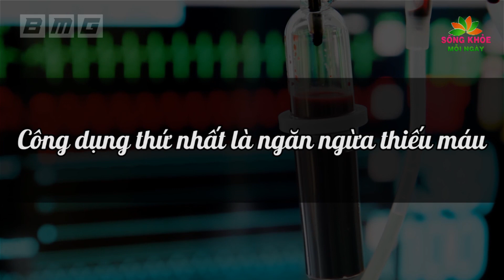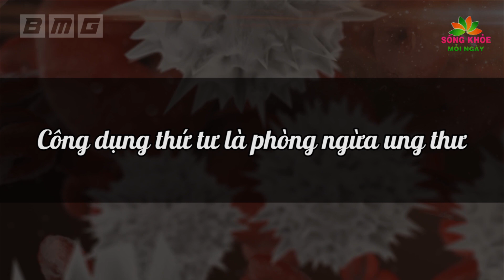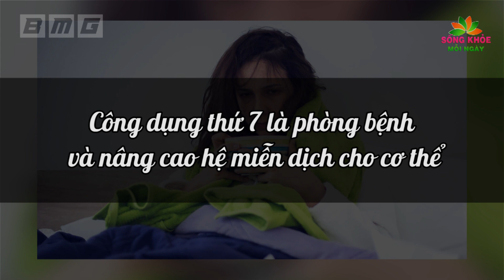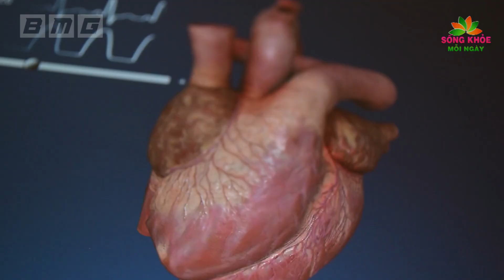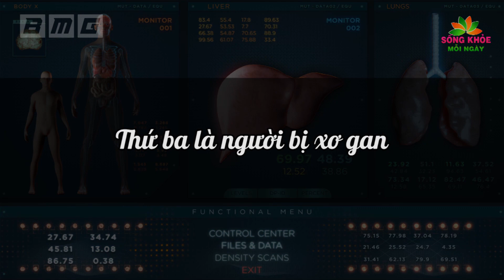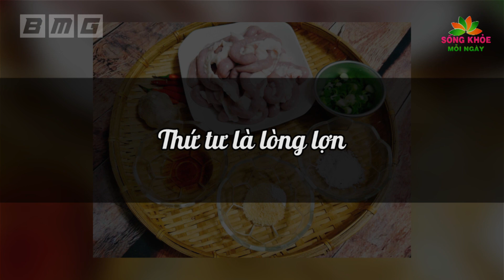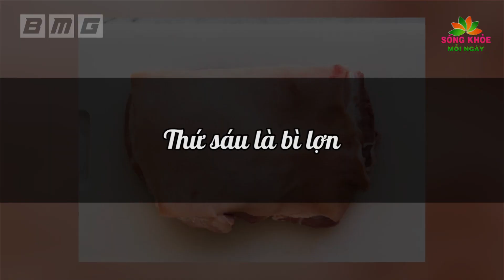99% Người Không Biết Bộ Phận Của Lợn CỰC RẺ Lại CỰC BỔ MÁU, Tận Diệt Ung Thư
99% Người Không Biết Bộ Phận Của Lợn CỰC RẺ Lại CỰC BỔ MÁU, Tận Diệt Ung Thư